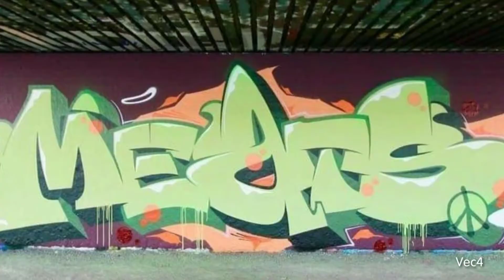That graff life music by DREMOST